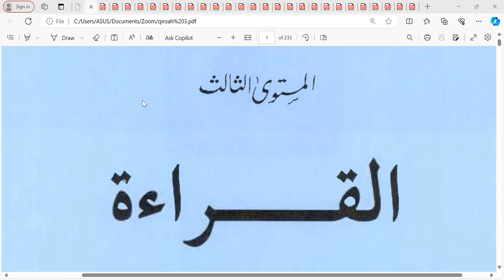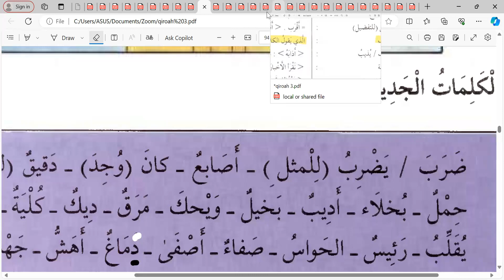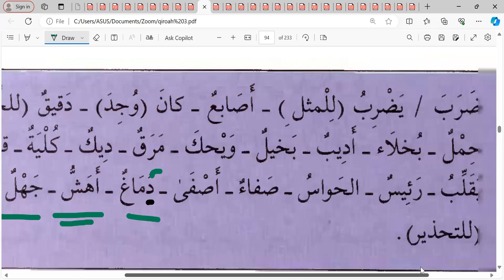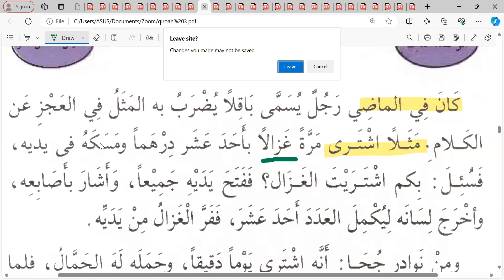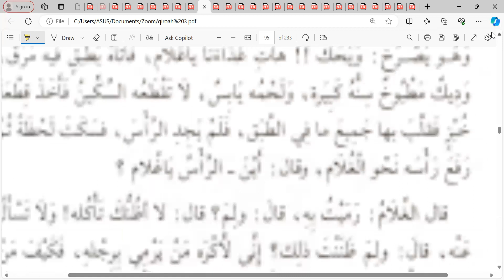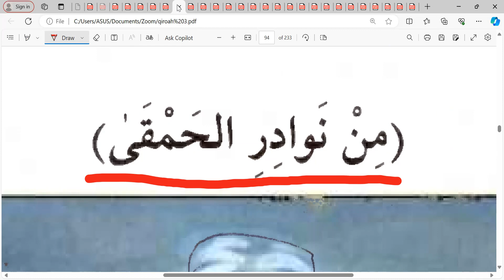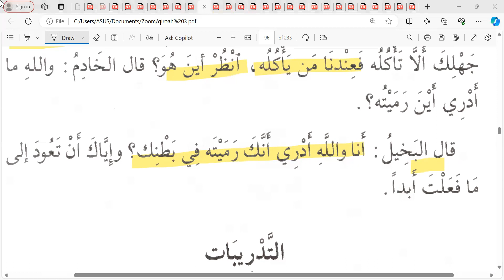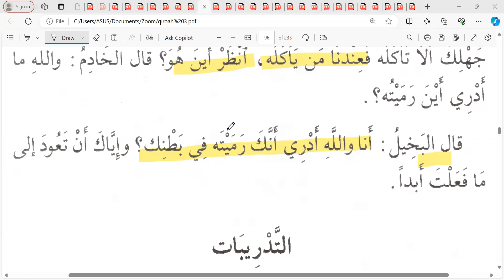Pertemuan ke- 15 Kitab Al-Qiroa'ah jilid 3: Kisah jenaka orang Ahmaq 📘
Kelas Ikhwan 1/ Kamis 09 Mei 2024 Semoga bermanfaat